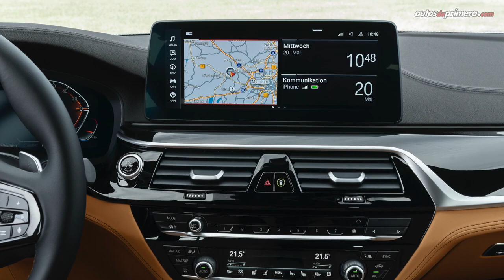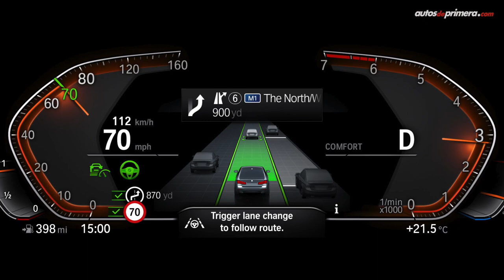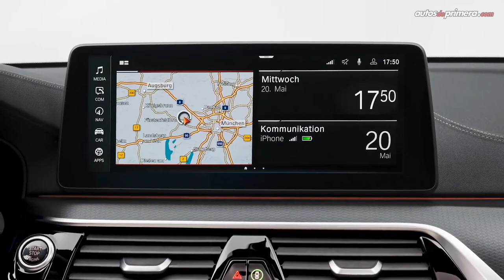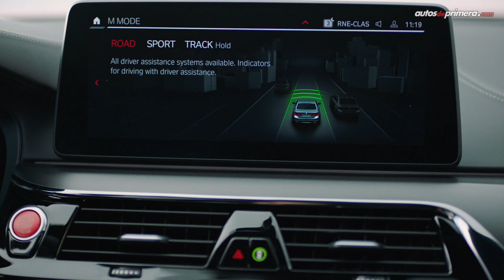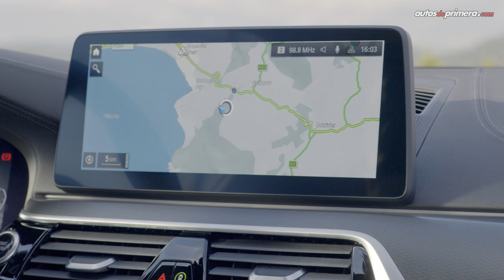BMW Serie 5 2021 + BMW M5 2021 🔥 Así es la actualización de la Serie G30 🔥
BMW Serie 5 2021 y BMW M5 2021, disponibles en carrocería bmw 5 2021 sedán o bmw 5 series 2021 Touring se actualizan. La séptima generación del Serie 5 G30 se renueva, incluso las versiones deportivas M5 Series y BMW M5 Competition. Este exitoso 2021 bmw 5 series sedán ejecutivo gana una apariencia más estilizada, mejoras a nivel de conectividad y motores más eficientes.  ¿Qué les parece? Leemos sus comentarios...